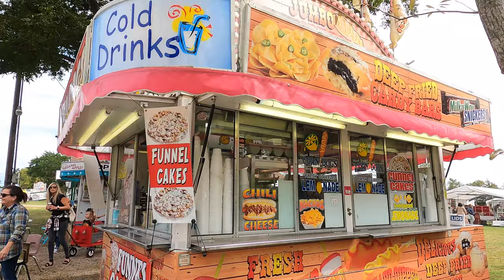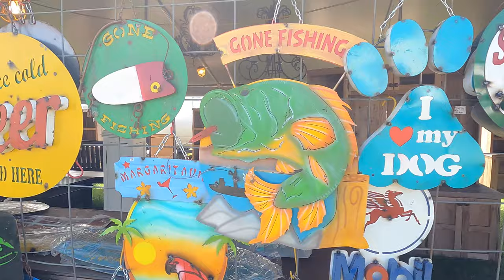Warrenton Antique Show| Family Trip to Roundtop,Tx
Visited the Warrenton Antique Show in Warrenton, Tx.